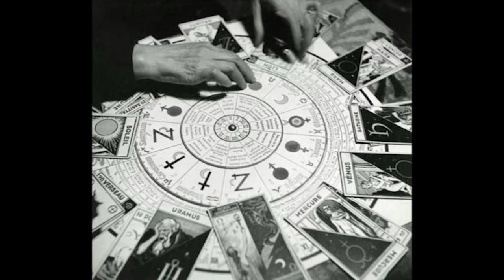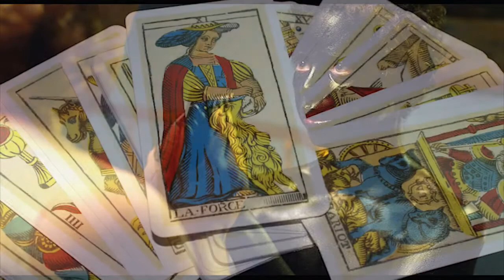El tarot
el tarot es muy popular entre la gente que desea divinar el futuro ademas de otras cuestiones.